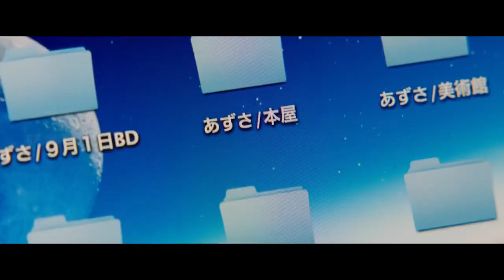FILM HOROR SESUNGGUHNYA!! PERJUANGAN PRIA MENGEMBALIKAN INGATAN PACARNYA!! - ALUR FILM FORGET ME NOT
Sinopsis :
film menceritakan perjuangan Oribe Azusa (Akari Hayami), seorang gadis yang dilupakan oleh orang - orang, mencoba kembali lagi memasuki kehidupan Hayama Takashi (Nijiro Murakami), pacar yang melupakannya,
•BUAT TEMEN-TEMEN YG PUNYA FILM-FILM KEREN LAINNYA SILAHKAN TULIS DI KOLOM KOMENTAR 😉•

Dan Terima kasih juga buat temen-temen yang udah menonton video ini semoga terhibur 😀

Backsound yang Mimin Tamvan Gunakan :)

___________Musik Pembuka___________

___________Musik Tengah___________